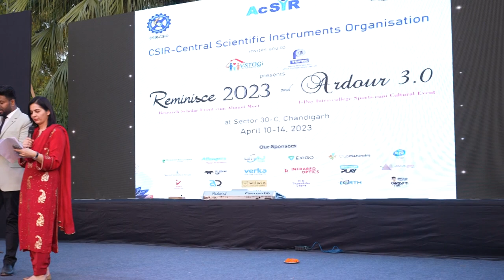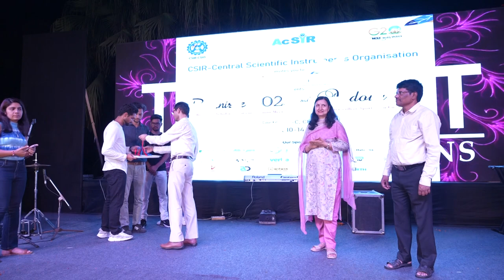Ardour 3.0 2023 (Cultural Events | April 14, 2023) at AcSIR, CSIR-CSIO, Sector-30C, Chandigarh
Ardour is a flagship inter-college Sports cum Cultural Event of AcSIR, CSIR-CSIO, Sector-30C, Chandigarh.